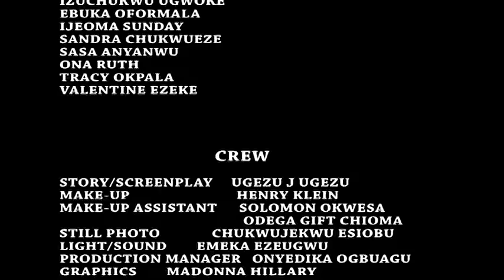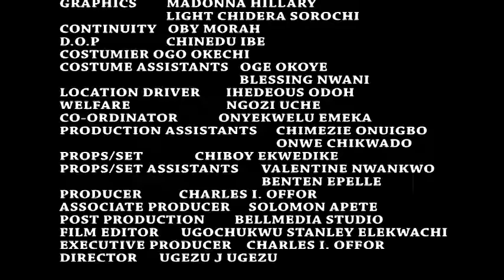The Festival Of Dance Season 3&4 - Chacha Eke 2018 Latest Nigerian Nollywood Movies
This movie is designed with unexpected plot twists. Here the prince of a certain community, Prince Ubaka (Michael Ezuronye)who is already in love with a particular maiden in community must witness a certain dance festival in order to choose the best dancer as a bride, as the tradition demands. As the festival approaches, more complication are given birth to, followed by more intrigues. The whole community is set to witness a remarkable scenario the day of the festival that will ever green in their lives.
Nollywood movies starring: Michael Ezuronye, Cha Cha Eke Fanni, Ugezu .J. Ugezu, Beauty Emerald, Nichole Banna and Chinyere Ubah. Producer: Charles Offor Director: Ugezu .J. Ugezu
Company: TRUST IN GOD PRODUCTION